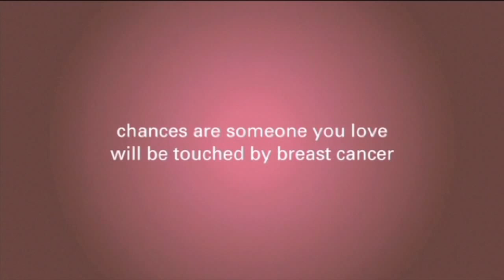Meaning of Low Oncotype DX Score for Breast Cancer Recurrence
What does a low Oncotype DX score mean for the likelihood that cancer will return elsewhere in the body? Watch the video to find out.